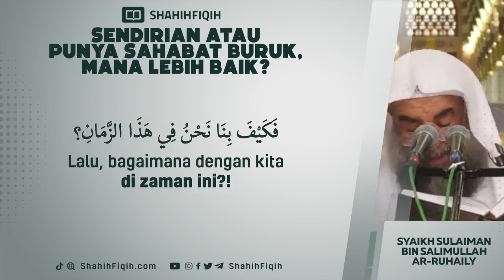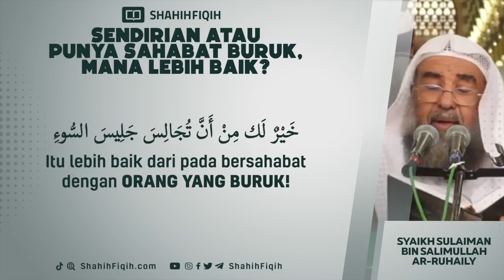2 Januari 2024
🎥 SENDIRIAN ATAU PUNYA SAHABAT BURUK, MANA LEBIH BAIK?
👤 Syaikh Sulaiman bin Salimullah Ar-Ruhaily Hafidzahullah